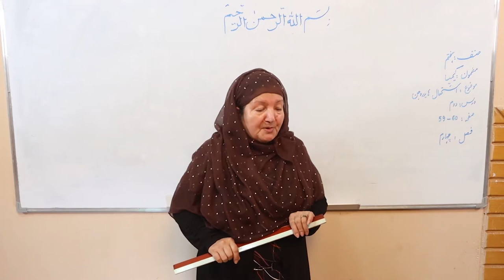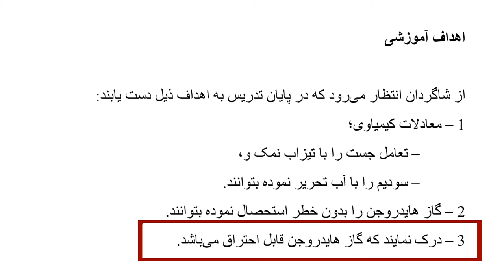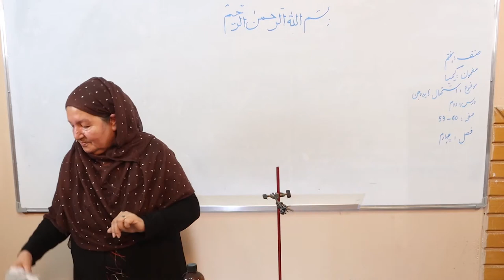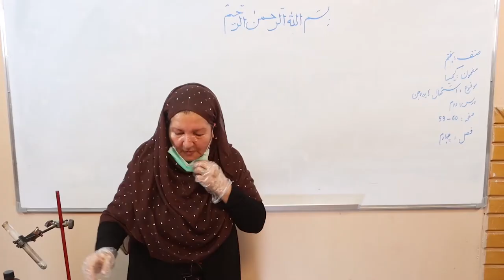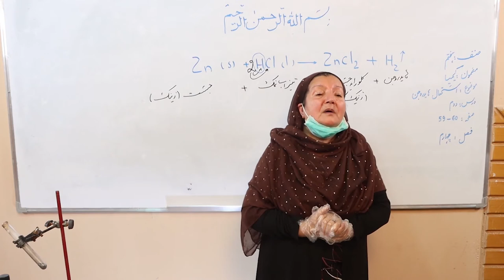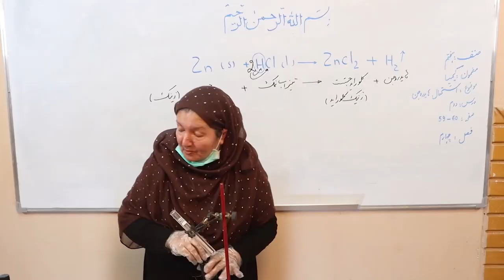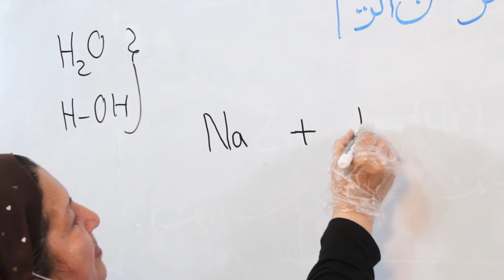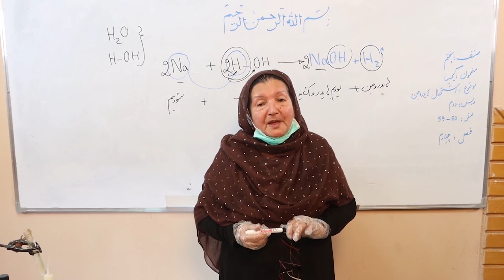استحصال هایدروجن (کیمیای صنف هفتم)‌ (ویدیو)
این کلیپ آموزشی که در آن درس «استحصال هایدروجن» مربوط مضمون کیمیای صنف هفتم مکاتب افغانستان توسط استاد سلیمه سکندری شرح گردیده، از سوی کتاب‌خانه درخت دانش تهیه شده است.